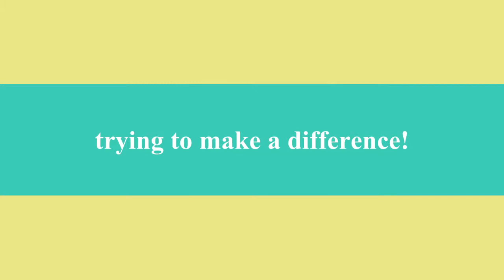Digital Divas - ROW 15 Preview Trailer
The Digital Divas in Nebraska prepare for their adventures with Rock Our World, Season 15!